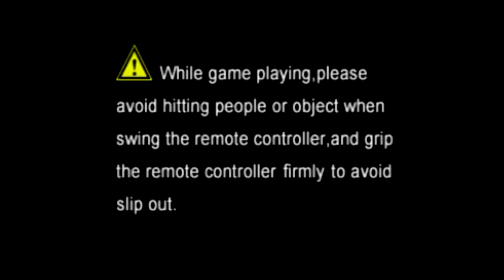Knockoff Console Corner: Interactive Arcade Wireless Games 41-in-1(Wii Clone) Part 1/3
Another Wii clone, featuring motion-sensitive games that barely respond, and generic puzzle games and downgraded rip-offs of games that were popular for 5 minutes! The gimmick for this console? The remote speaks! ...By which I mean, it makes the same couple sound effects that, if you're lucky, sync up to the action onscreen. ...Did anyone even leave the speaker option on for the actual Wii remotes?